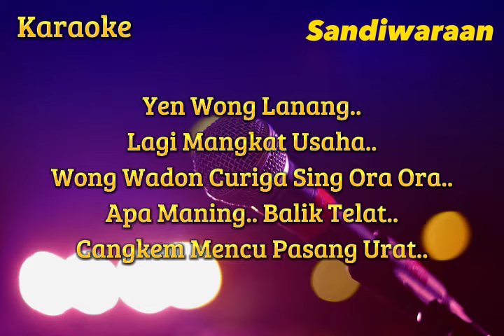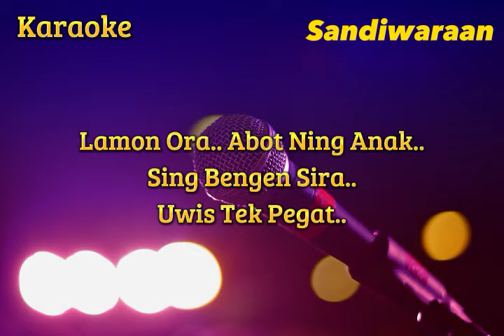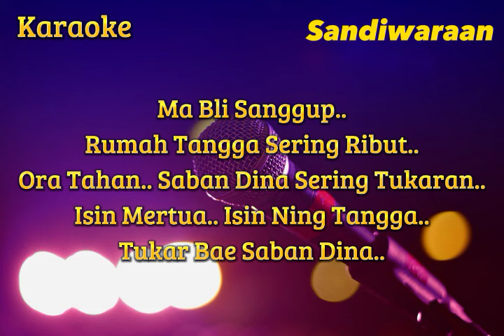Abot Ning Anak ( Esta Joss ) Karaoke Versi Sandiwaraan - Tengdung Cover